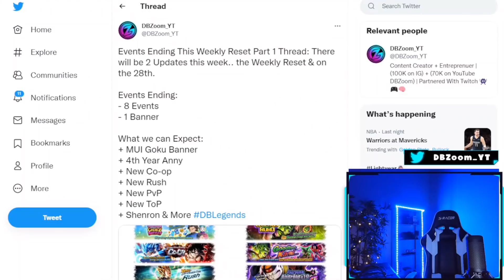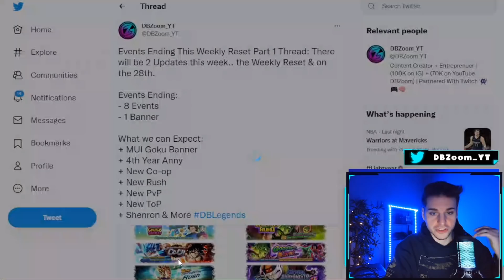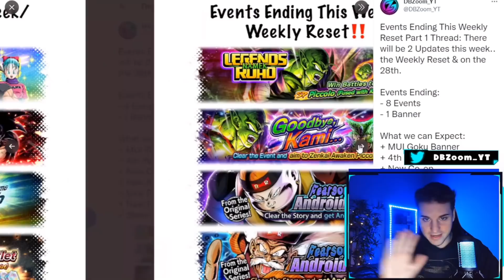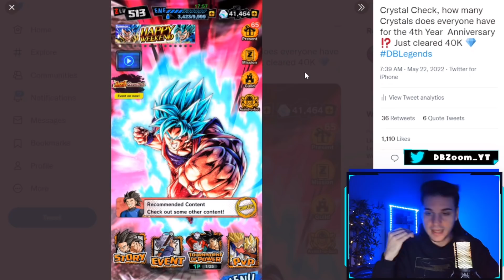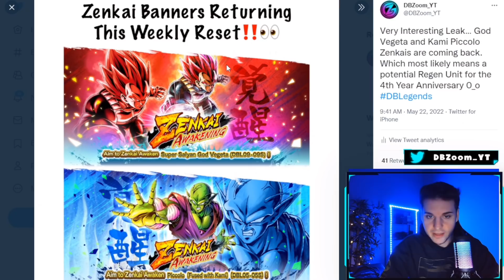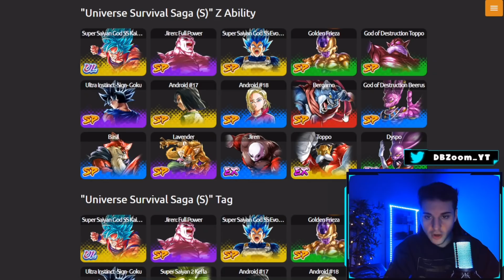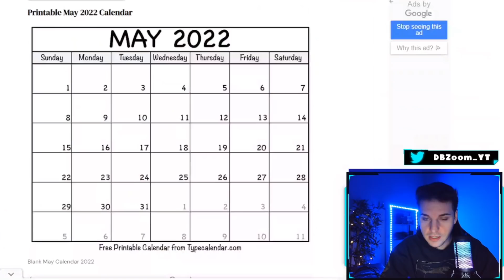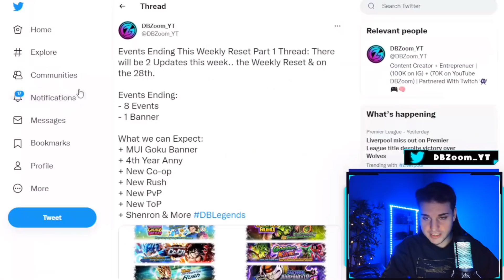🔥 NEW DOUBLE UPDATES INCOMING THIS WEEK FOR DB LEGENDS!!! EVENTS, ZENKAIS RETURNING + MUCH MORE!!!